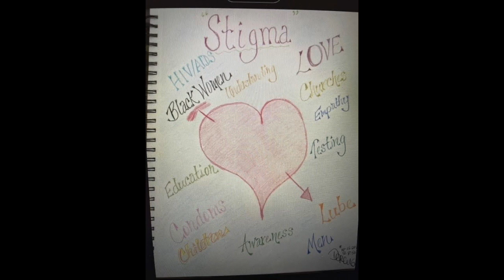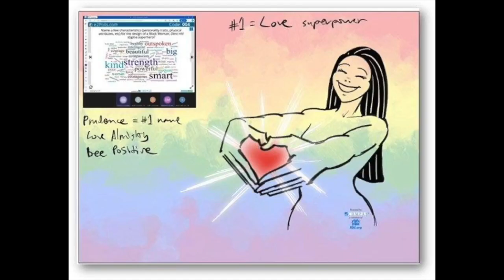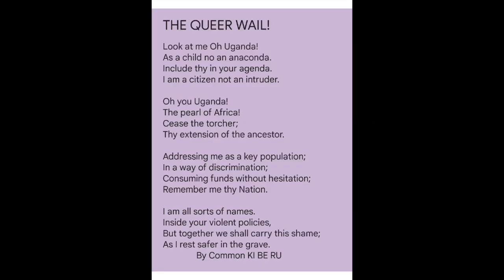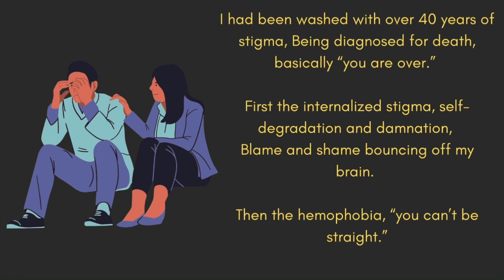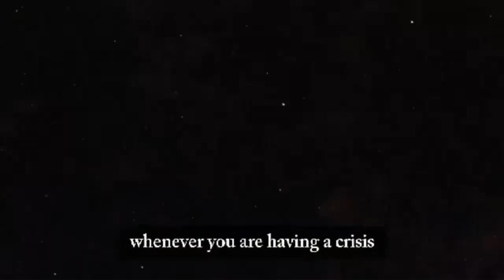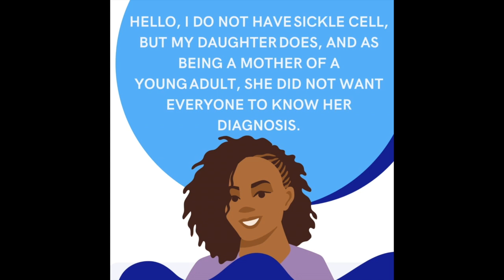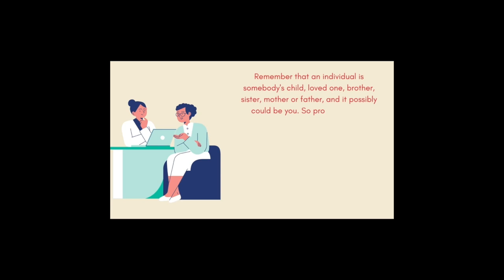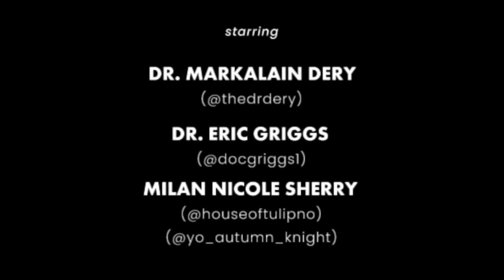Stigma Stories and Art Submissions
2024 International Conference on Stigma